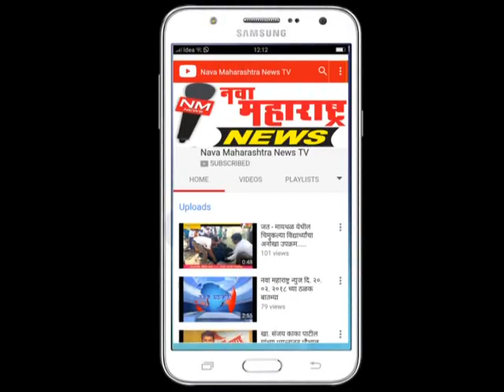कुंभोज गावचे सुपुत्र व युवा नेते किरण आण्णा यांना वाढदिवसाच्या हार्दिक शुभेच्छा